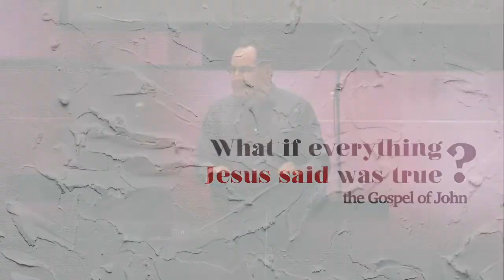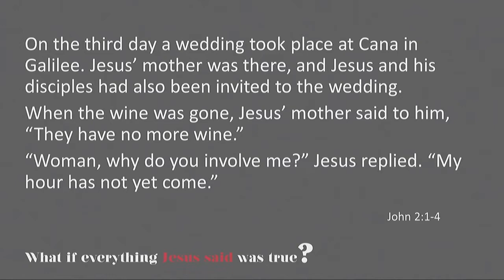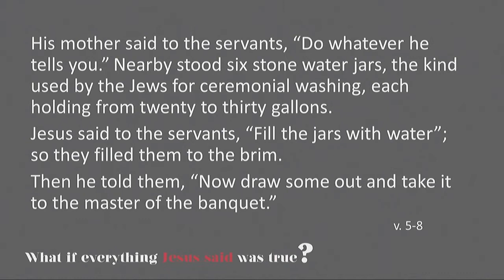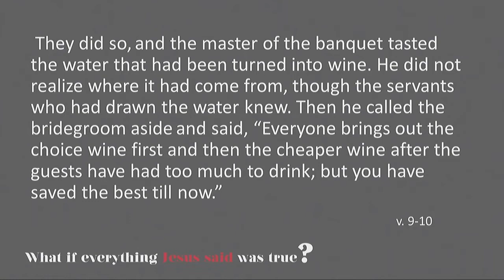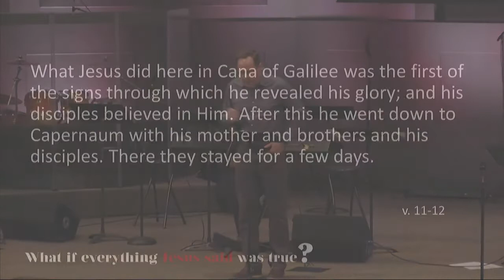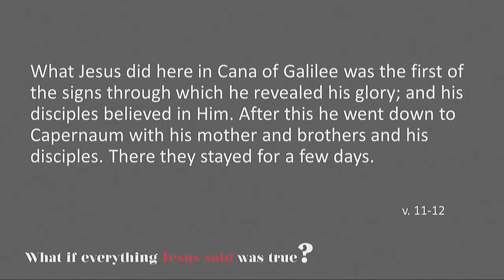The Best Is Yet To Come- Dan Allen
Jesus came to give joy not to take it. John shares the first sign (miracle) of Jesus to help us see that there is more going on than Jesus changing water into wine at a wedding. This sign points to another wedding. In Christ, the best days of your life are ahead of you.
woodsidechurch.ca